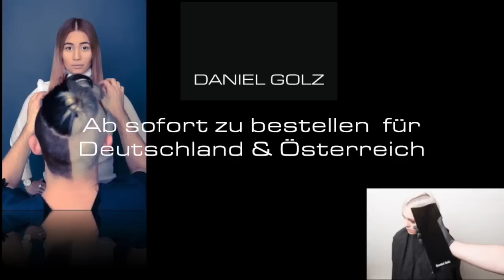Colorboard für Haarfarben Daniel Golz